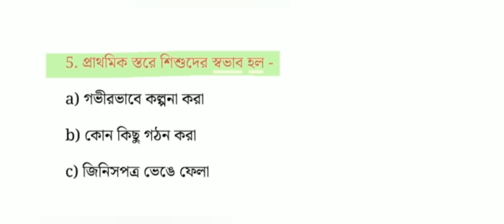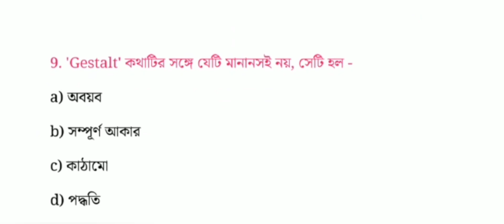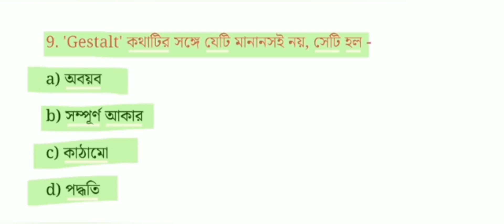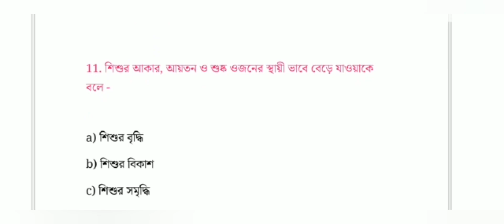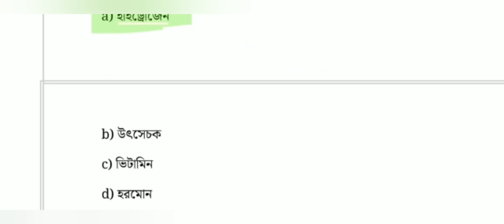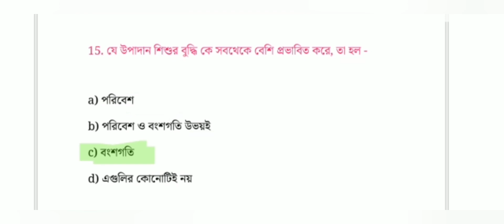শিশু মনস্তত্ত্ব পেডাগগি For primary Tet 2022 | SET-12 | Child Development | বাছাই করা প্রশ্ন উত্তর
হুবহ কমন প্রাইমারি টেট পরীক্ষার প্রশ্ন

কমন যোগ্য Full Form এখান থেকে কমন পাবেই

এগুলো পড়লে বাংলা থেকে 2 নাম্বার পাবেই

পরিবেশ বিদ্যা 2015 টেট এ এখান থেকে প্রশ্ন ছিল এবারও পাবে

primary tet 2013 প্রশ্নপত্র ব্যাখ্যাসহ বাংলা